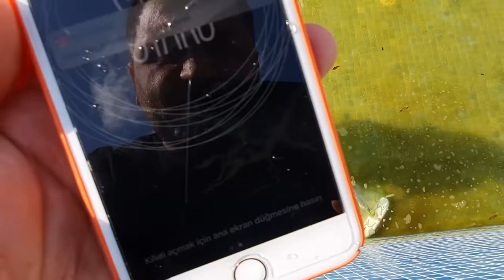Melikenin Yeni Telefonu Pis Havuza Düştü ( İPHONE )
Merhaba arkadaşlar havuzu temizlerken melikenin telefonu havuza düştü ve melike çok üzüldü.